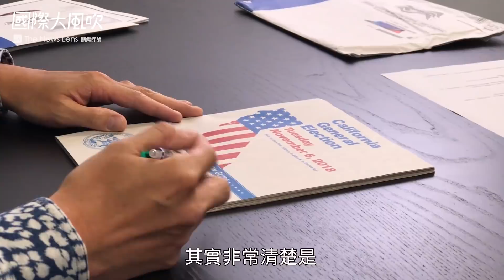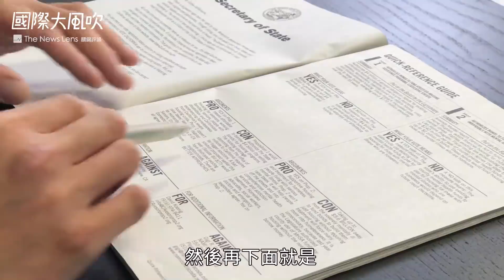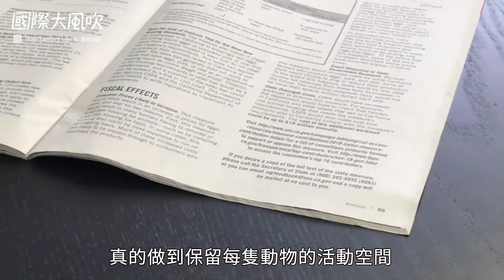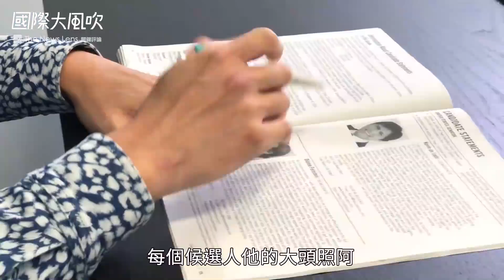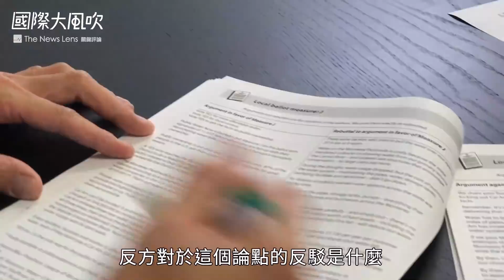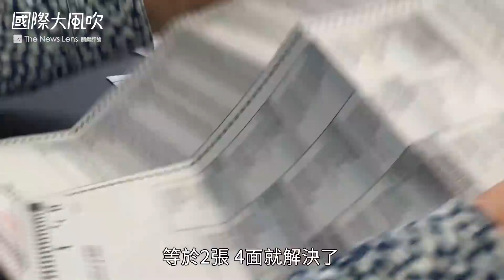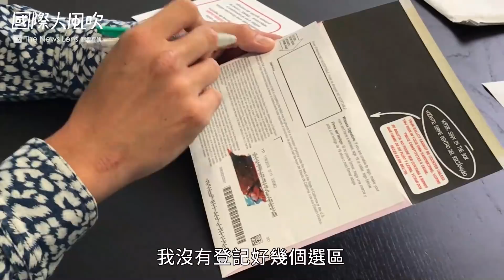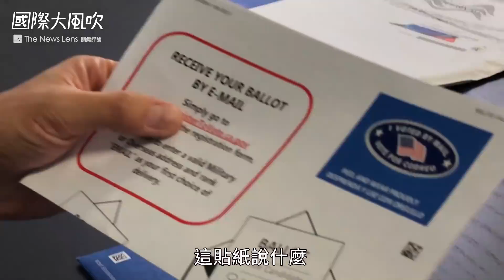國際大風吹｜開箱！美國海外投票包，裡面有甚麼？｜EP27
不是每個人都能在投票日回家，美國怎麼解決這個問題？現場開箱海外選民的投票包給你看。